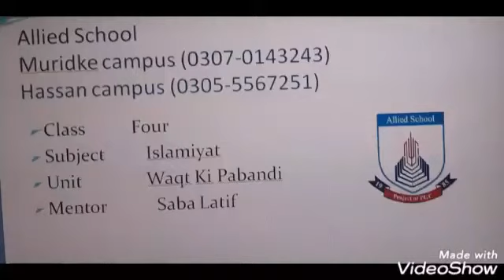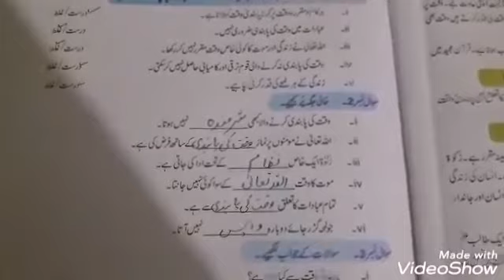Grade 4 Islamiat 14th lecture